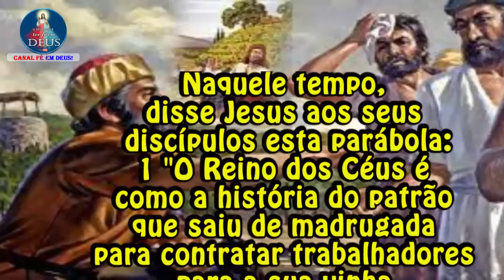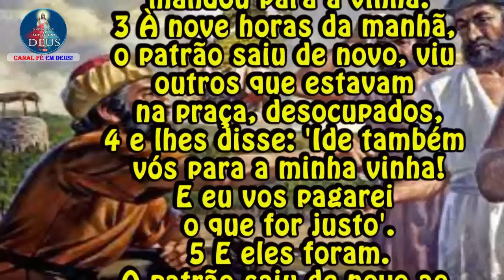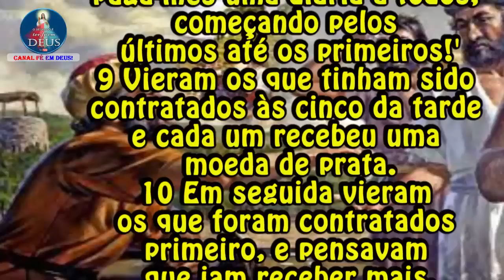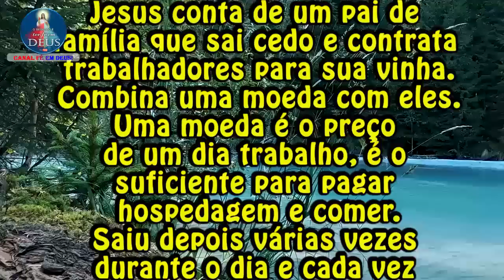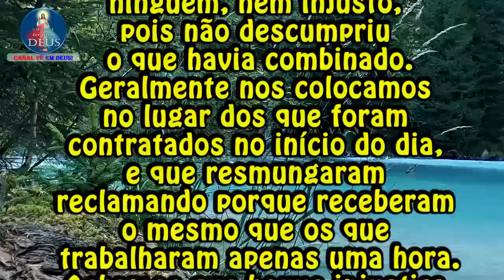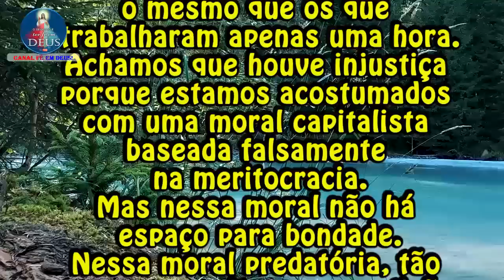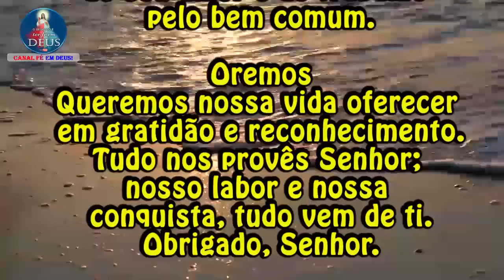Evangelho de Mateus 20,1-16a com Reflexão - "Ou estás com inveja, porque estou sendo bom?"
Evangelho de Mt 20,1-16a com Reflexão
"Ou estás com inveja, porque estou sendo bom?"

Naquele tempo, disse Jesus aos seus discípulos esta parábola:
1 "O Reino dos Céus é como a história do patrão que saiu de madrugada para contratar trabalhadores para a sua vinha.
2 Combinou com os trabalhadores uma moeda de prata por dia, e os mandou para a vinha.
3 À nove horas da manhã, o patrão saiu de novo, viu outros que estavam na praça, desocupados,
4 e lhes disse: 'Ide também vós para a minha vinha!
E eu vos pagarei o que for justo'.
5 E eles foram.
O patrão saiu de novo ao meio-dia e às três horas da tarde, e fez a mesma coisa.
6 Saindo outra vez pelas cinco horas da tarde, encontrou outros que estavam na praça, e lhes disse:
'Por que estais aí o dia inteiro desocupados?'
7 Eles responderam:
'Porque ninguém nos contratou'.
O patrão lhes disse:
'Ide vós também para a minha vinha'.
8 Quando chegou a tarde, o patrão disse ao administrador:
'Chama os trabalhadores e paga-lhes uma diária a todos, começando pelos últimos até os primeiros!'
9 Vieram os que tinham sido contratados às cinco da tarde e cada um recebeu uma moeda de prata.
10 Em seguida vieram os que foram contratados primeiro, e pensavam que iam receber mais.
Porém, cada um deles também recebeu uma moeda de prata.
11 Ao receberem o pagamento, começaram a resmungar contra o patrão:
12 'Estes últimos trabalharam uma hora só, e tu os igualaste a nós, que suportamos o cansaço e o calor o dia inteiro'.
13 Então o patrão disse a um deles:
'Amigo, eu não fui injusto contigo.
Não combinamos uma moeda de prata?
14 Toma o que é teu e volta para casa!
Eu quero dar a este que foi contratado por último o mesmo que dei a ti.
15 Por acaso não tenho o direito de fazer o que quero com aquilo que me pertence?
16a Assim, os últimos serão os primeiros, e os primeiros serão os últimos".